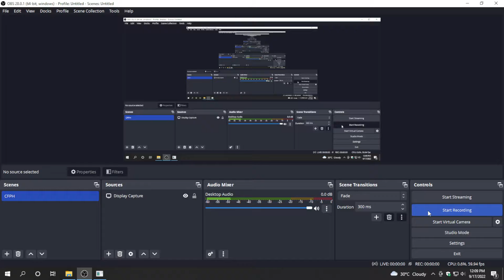Crossfire PH: AK-47-Beast-Fox (GAMEPLAY)